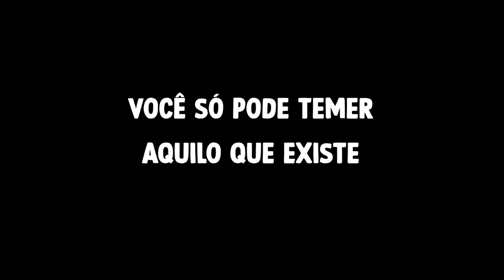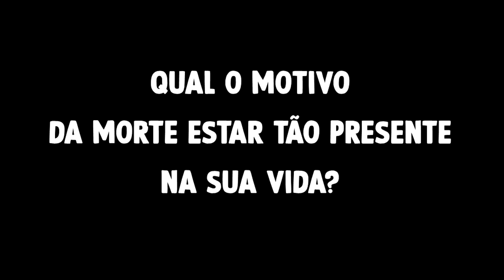VOCÊ TEM MEDO DA MORTE?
e ai você tem medo da morte como eu? o que vc sente? do que vc tem medo?